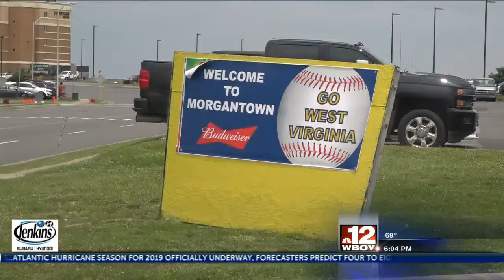NCAA regionals mean boost for business